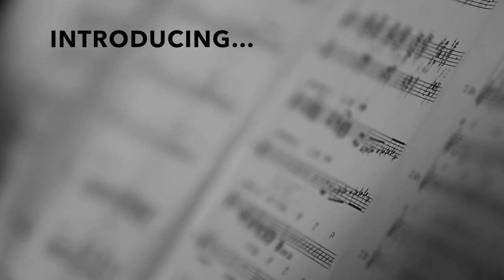ATILA - 'King for a Day' - In the Studio!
A Unique view of Atila's latest show being recorded!

This thoughtful and entertaining new show is a fresh look at the life and work of the timeless Nat King Cole.

We all know and love Nat King Cole. His vocal stylings have defined songs such as Nature Boy, Unforgettable and When I fall in Love and have earned him a place in the history of American music. This new show presents all Nat’s famous songs, but with a unique context. We aim to chart his rise to fame - the lesser known, but perhaps more interesting period of his music during the 1930’s and 1940’s.

It was Cole’s hard working Trio that gained him notoriety in America, and it is this group that inspired  ‘King for a Day’. The show takes in his early work as a pianist, and follows the great man’s music throughout his life. We learn of the first time he was encouraged to sing. We take in some of the cool, classic arrangements that made the Nat Cole Trio a hit at Capitol Records. We celebrate the huge radio output that established Cole as the leading singer pianist of his time.

Then we entertain our captivated audience with unique versions of Nat’s greatest hits, arranged in the Nat Cole Trio style by Tom Farmer, specifically for Atila to sing. All the well loved songs, delivered with a sincerity often lacking in today’s music.

We also present an album bearing the same name. Our aim was to capture the feeling of Nat’s early trio recordings, and we achieve this in recreating his recording process. We performed live, all in one studio room, gathered round one 1940’s Coles Microphone. The result is a brilliant feel that can only be captured in this way. Real musicians and real music.

For those of you not fortunate enough to have heard Atila sing, he is among the top jazz singers in the country. From being the featured singer with the National Youth Jazz Orchestra, to touring with the great Buddy Greco, Atila has been heard on BBC Radio 2 and on the ITV’s Alan Titchmarsh show.

Alongside Atila we feature the UKs best jazz musicians; At the Piano is Gabriel Latchin, who is a regular performer at Ronne Scott’s. Colin Oxley, guitarist with Stacey Kent and the John Wilson Orchestra, is one of the most sought after talents. Augmenting the trio is internationally recognised drummer Steve Brown. Steve has played with many of the great Jazz artists, including Harry ‘Sweets’ Edison (who recorded with Nat King Cole!), Conte Candoli and Benny Golson. At the bass is Tom Farmer, who also directs the show, an in demand bass player appearing with Empirical, Joe Stilgoe and James Torme.

‘King for a Day’ is touring near you soon!

Recorded at the Crypt Studios, Crouch End London
Recorded by Anthony Leung
Mixed by Anthony Leung and Tom Farmer
Mastered by Tom Leader
Video shot by Dale at Goodeggmedia
Editing by Tom Farmer
Produced by Tom Farmer

with thanks to Alan Ward